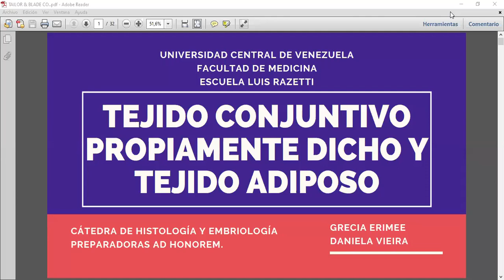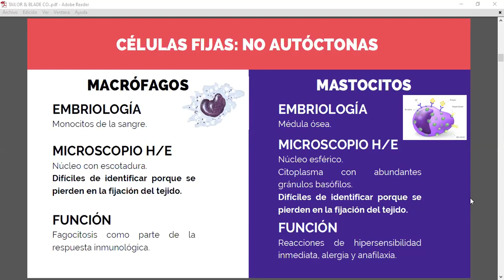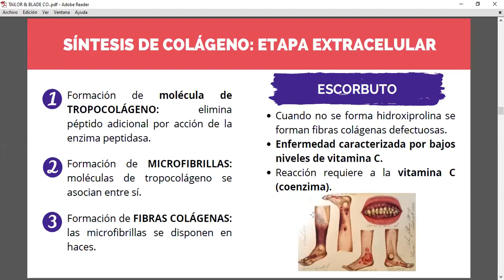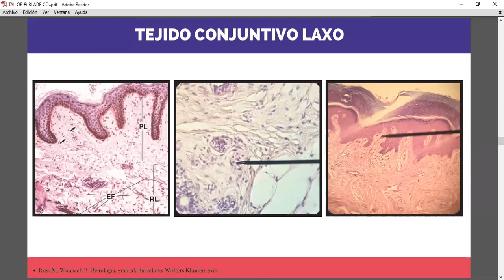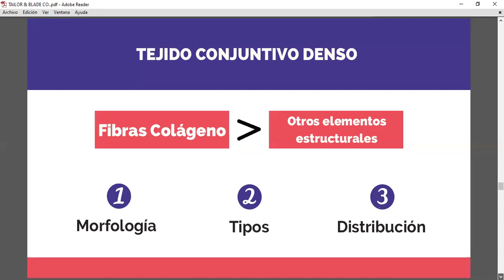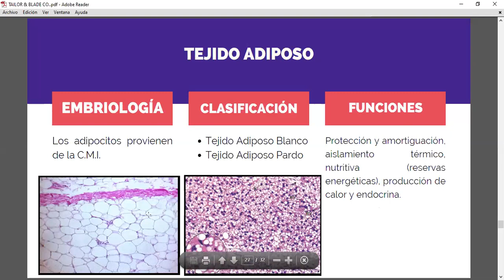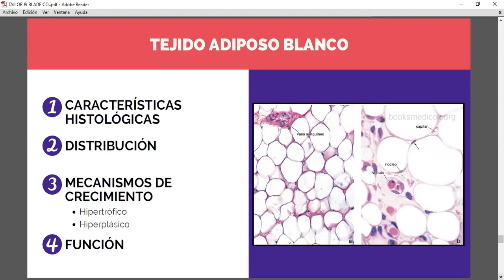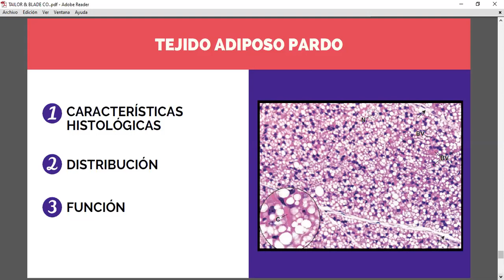Histología del Tejido Conjuntivo propiamente dicho y Tejido Adiposo.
Clase dictada por preparadoras Ad-Honorem de la cátedra de Histología de la Escuela de Medicina ¨Luis Razetti¨ de la Universidad Central de Venezuela.

- Preparadores:
Br. Grecia Erimee
Br. Daniela Vieira

Si tienes alguna duda sobre esta clase, ¡Contacta a tus preparadores! @histologiarazetti en Instagram.